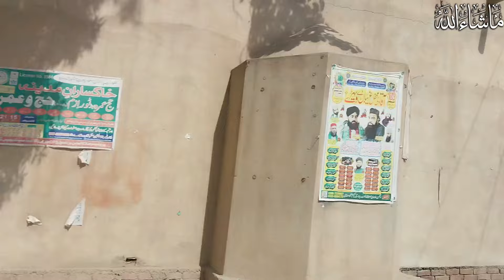Punjabi Life | Woman Hardwork In Village Life Make Best Cooking In Home | Traditional Life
🌾 Welcome to a day in the heart of Punjab! 🌾

Version 1:
In this captivating YouTube video, we delve into the vibrant world of Punjabi life, where we witness the incredible hard work of women in village communities. Join us as we explore the traditional lifestyle and witness the art of home cooking at its finest. From the use of age-old techniques to the preparation of mouthwatering dishes, this video showcases the dedication and skill of Punjabi women in creating culinary masterpieces. Immerse yourself in the rich cultural heritage and witness the beauty of traditional life through the lens of Punjabi women's hard work.

Version 2:
Discover the essence of Punjabi life in this captivating YouTube video that highlights the remarkable hard work of women in village communities. Step into their world and witness the art of cooking in the comfort of their homes, where tradition and culinary expertise intertwine. From the meticulous preparation of ingredients to the mastery of traditional cooking techniques, this video showcases the dedication and passion that goes into creating delicious meals. Immerse yourself in the beauty of Punjabi culture and gain a deeper appreciation for the invaluable role of women in preserving the traditions of their village life.